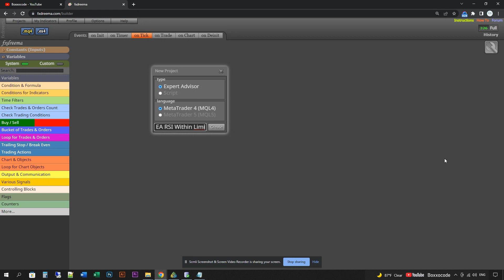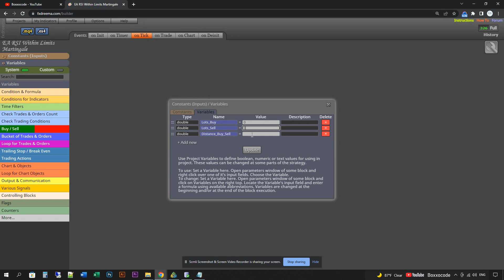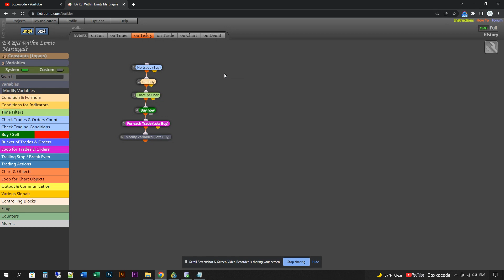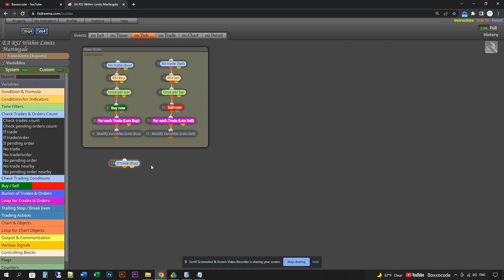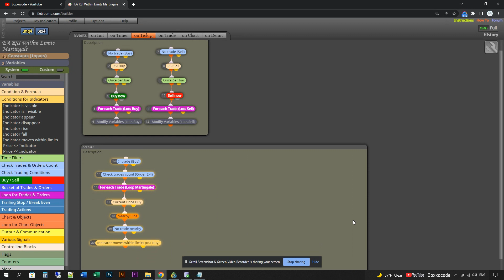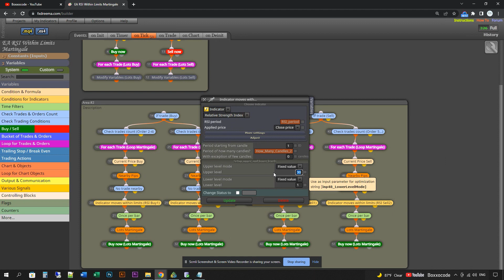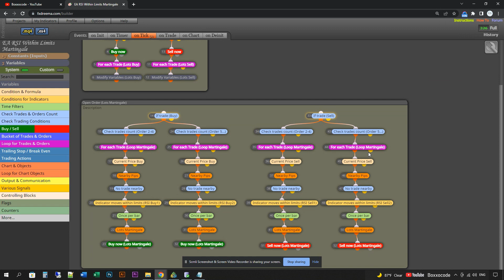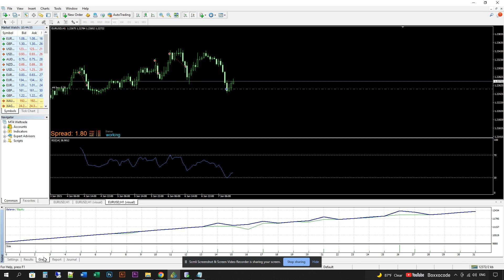Easy Forex Strategy using RSI Within Limits + Martingale 500 PIP - Free source EA-29 by fxDreema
How to build a forex robot without coding by fxDreema - RSI Strategy, a technique to open order + Martingale distance 500 PIP using RSI Within Limits by learning from Robot Trade Basis Courses in our playlists + Free source code EA-29 (ep62)

***This source code is only learning example. Pls do your own back testing or developing before actual trading.***

Keywords Ignore these:
RSI indicator
Crypto
Bitcoin
Forex trading
Swing trading strategy
Stock Market
Finance
investing